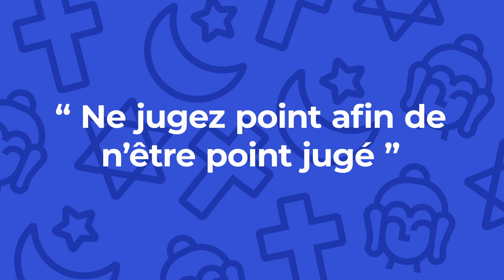Quizz Time : "Ne jugez point, afin de n'être point jugé"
Nous avons souvent tendance a rester entre co-religionnaire par confort, parce qu’on se connait, parce que ça demande moins d’efforts.
Mais si les autres, au fond, n’étaient pas si différents que nous ? Si leurs croyances étaient plus proches des nôtres qu’on le pensait ? Si on partageait tous ensemble plus de choses qu’on se l’imaginait ?

C’est cette prise de conscience qui nous a donné l’idée de créer un quizz sur les religions. Et aujourd’hui nous vous proposons la citation suivante “Ne jugez point, afin de n'être point jugé”. Alors Bouddhisme ? Christianisme ? Islam ? Judaïsme ?